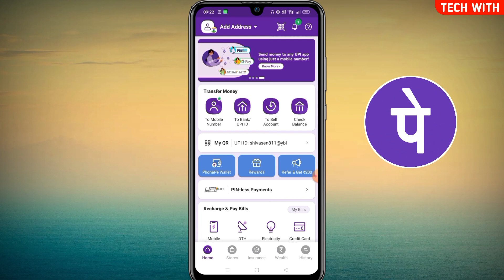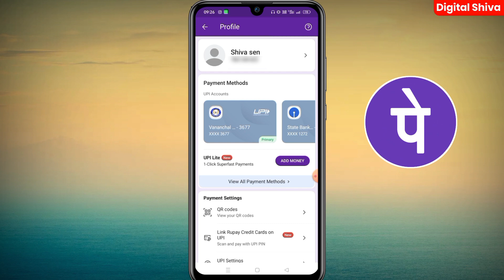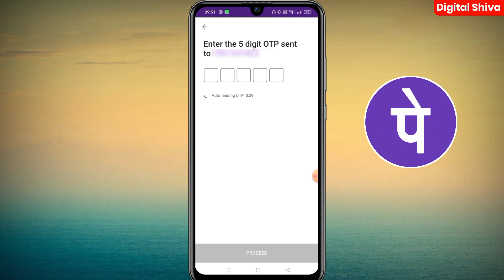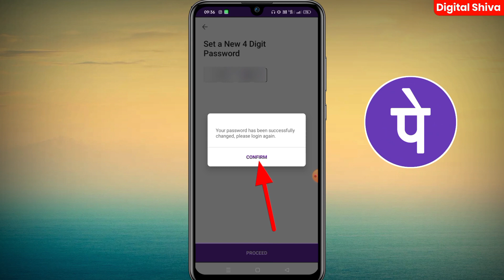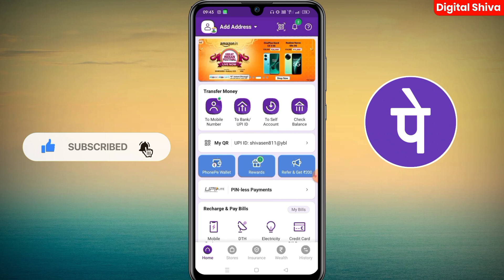Phonepe Ka Password Kaise Badle | How To Change Phonepe Password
change phonepe password
How To Change Phonepe Password
how to change password in phonepe app
how to change phonepe of phonepe

✅ HASH - Tags

⭐Declaimer :-

SHIVA SEN
FROM - Tharihat , Dumka (JHARKHAND)